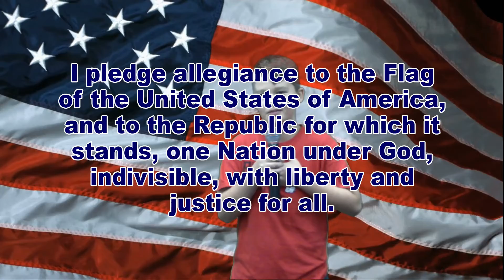WDTS News 04-12-22